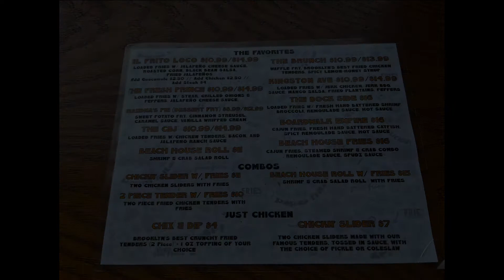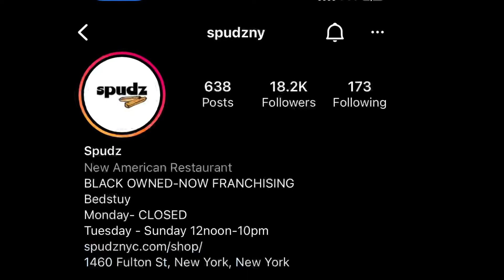Spudz NY food review| Episode 27| The Pot Purri Channel 🍟 🍗